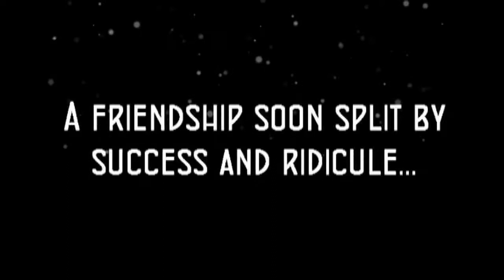Wrestlution 7: Broken Bonds Hype Video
Hype Vid for Wrestlution 7!